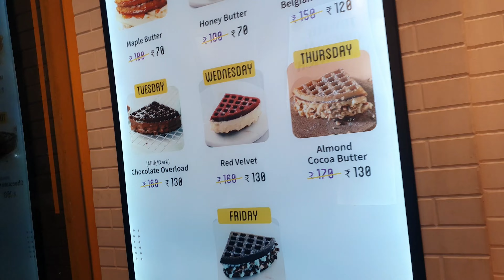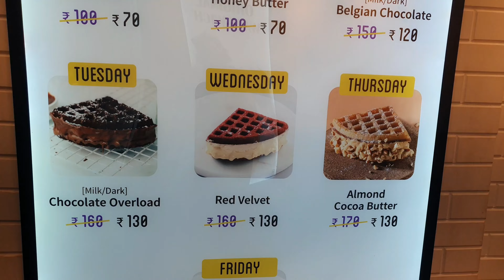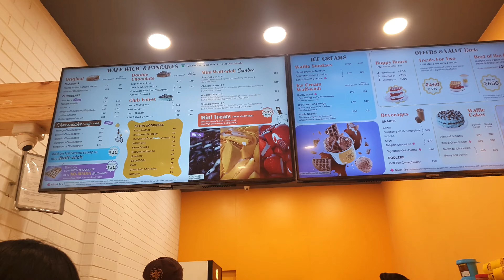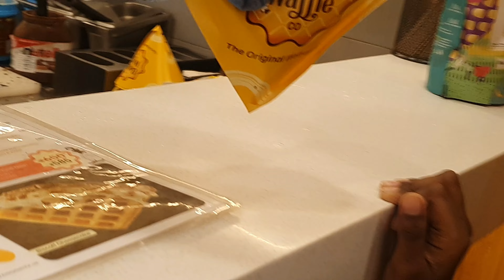Mene khaya kiki and oreo waffle vlog #10 | life of 9-year-old girl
India
Heloo guys💕 hope you’re good

This is the new vlog ..hope you’ll like it!!

FAQs :
Filming & editing 📸 : samsung galaxy s10
Editing app used : powerdirector
Filters : No
Thumbnail : canva

Where i live🏡 : Navi Mumbai

Watch In high quality for better experience 💫

daily life vlog myanmar,
daily life vlog bangladesh,
daily life vlog korea,
daily life vlog aesthetic,